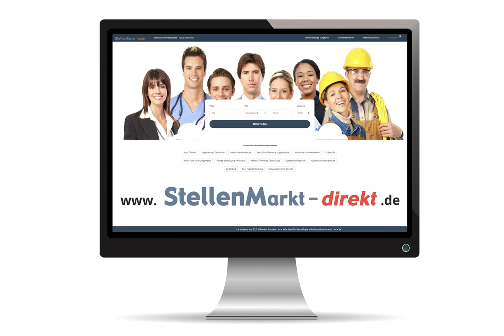IT-Techniker m/w/d in Olching, gesucht:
Lust auf Klimaschutz?

Als mittelständisches Unternehmen betreiben wir ein abfallgefeuertes Kraftwerk mit Kraft-Wärme-Kopplung und eine Deponie für nicht thermisch verwertbare Abfälle und Reststoffe.
Zum nächstmöglichen Termin suchen wir Sie als Verstärkung für unsere EDVAbteilung als

IT-Techniker m/w/d

Sie kümmern sich um die Pflege, Wartung und Administration der Server/Clientumgebung und Applikationen, deren Dienste sowie um die aktive/passive Netzwerkinfrastruktur.
Die Sicherstellung deren Funktionalität, Einsatzbereitschaft und Performance zählen dabei
genauso zu Ihren Tätigkeiten wie die Bearbeitung IT-relevanter Fragestellungen im Hard- und Softwarebereich und die Administration und Support im Client-Server-Bereich.
Sie verfügen über eine Ausbildung zum Fachinformatiker mit Schwerpunkt Systemintegration oder eine vergleichbare Qualifikation verbunden mit einigen Jahren Berufserfahrung.
Weiter verfügen Sie über gute Kenntnisse im Microsoft-Umfeld und der VMware-Virtualisierung. Persönlich überzeugen Sie durch Teamfähigkeit sowie durch eine selbstständige und
strukturierte Arbeitsweise.
Wir bieten neben einer interessanten Aufgabe exzellente Weiterbildungs- und Entwicklungsmöglichkeiten, gestalterischen Freiraum und kurze Entscheidungswege. Zudem verfügen wir über eine vergleichsweise hohe Standortsicherheit im äußerst attraktiven Münchner Umland. Entsprechend
Eignung und Berufserfahrung erhalten Sie eine leistungsgerechte Bezahlung nach den Vorschriften des TVöD-E mit einer attraktiven Altersversorgung.

GfA A.d.ö.R
Personalabteilung
Josef-Kistler-Weg 22
82140 Olching
personalabteilung@

Bild: Adobestock